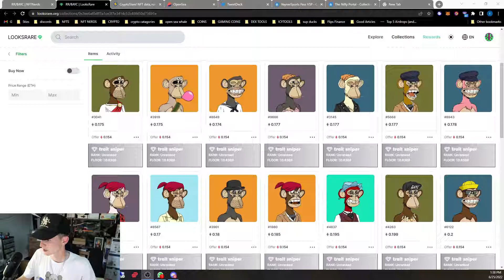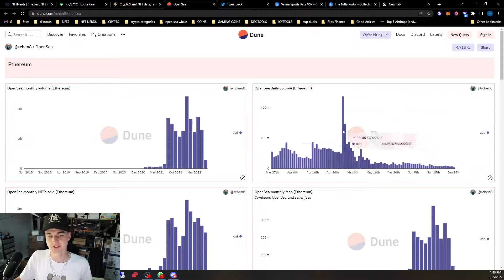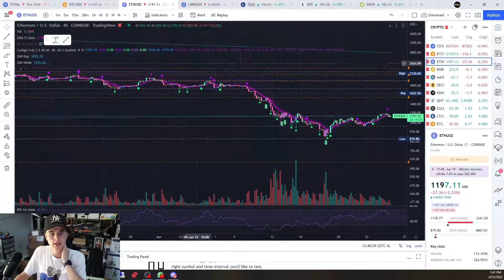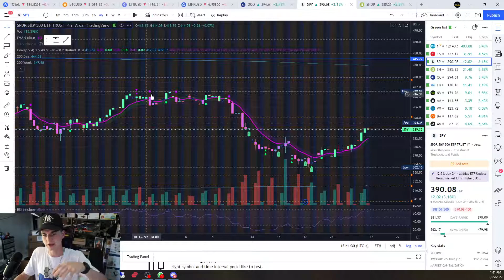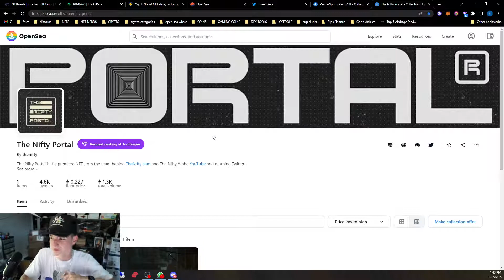Yuga Labs Lawsuit Accuses Ryder Ripps of 'Scamming Consumers' With Fake Bored Apes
You Do You. Stay Blessed. Stay Humble.